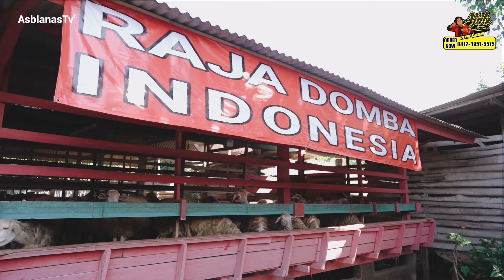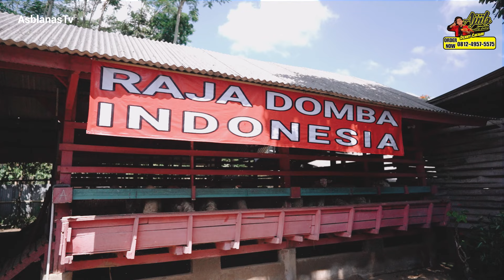RAJANYA DOMBA INDONESIA! REVIEW HARGA SOPAS & DORMAS START HARGA 1JUTAAN AJA | ASBLANAS.TV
RAJA DOMBA INDONESIA  FARM

Asblanas TV

Untuk Kolaborasi Bisnis dan Info Lain-Lain Hubungi:
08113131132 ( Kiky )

Terima Kasih :)
Asblanas.TV